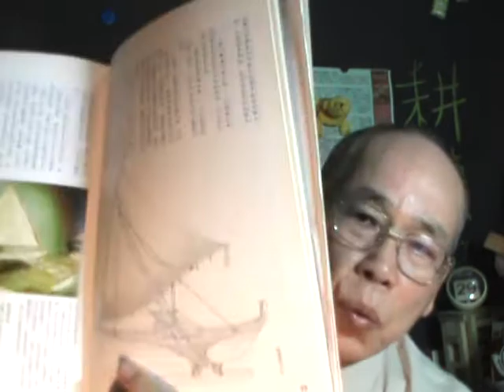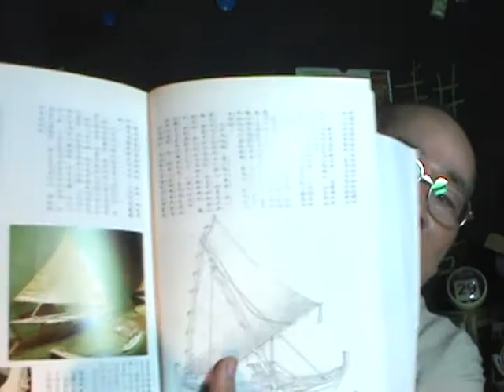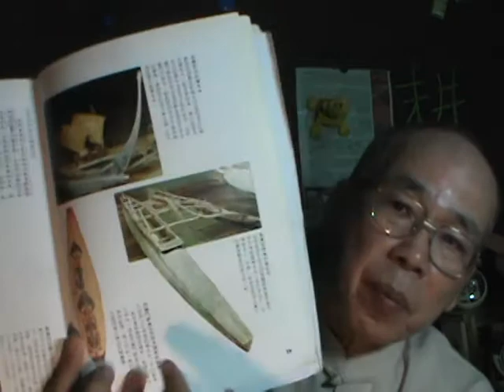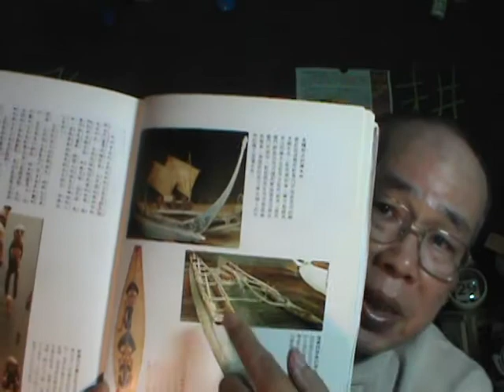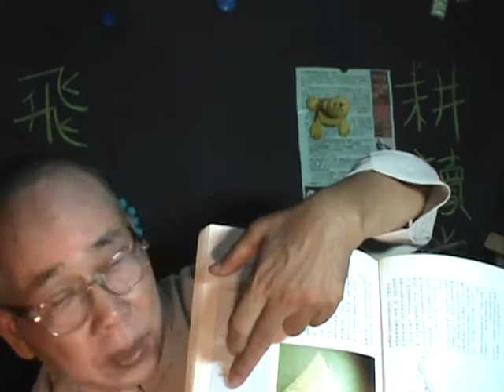双体船【吳忠誠造船廠】【創意大發想】【木作設計製作 DIY】【耕讀堂 生活美學】【文化研究】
●初次DIY做軍艦模型是1968年我初中二年級暑假期間.
需要→刺激→創造→發明！何需墨守成規？
●●船艦模型。海軍印象 紀念品【眷村學。留念】【左營建業南村文史工作室】【墨子學院。工藝課】【造船】
●材料+工具=基本配備     巧手+慧心=傑作
耕讀堂助您啓發您的寶藏.
窮則變，變則通！吾少也微賤，故多能鄙事。